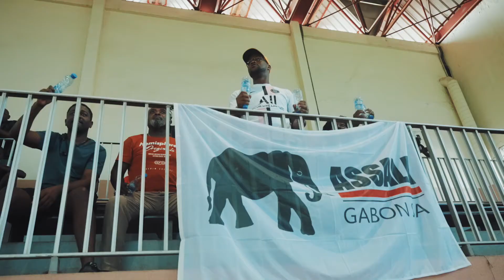MAUREL & PROM vs ASSALA (59-75) - BUSINESS LIGUE POG 2022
BUSINESS LIGUE - Championnat Inter entreprises - GABON/Port-Gentil 2022

Je ne détiens aucun droit sur les musiques

50 abonnés - 30 juillet 2022